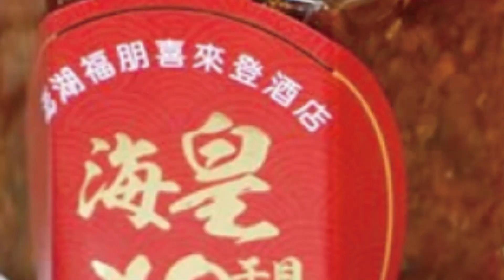硬扯"反攻大陸+小混混"!這款行政院長"耍心機"......吳子嘉戳破詭計 怒譙蘇貞昌"炸砲"｜熱搜發燒榜